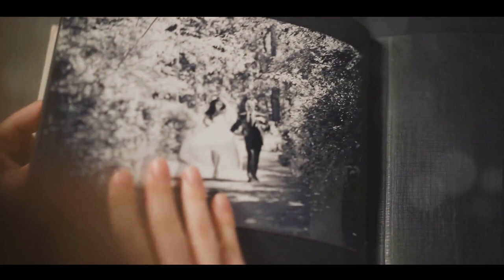Pittock Mansion: A Terrifying Transition from Opulence to the Paranormal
As we delve deeper into the mystique of the Pittock Mansion, we find ourselves entangled in a web of stories that blur the boundaries between the living and the ethereal. Our journey leads us to some of the most haunted rooms and corridors within the mansion, where chilling encounters and eerie phenomena have left their mark on the hearts of those who have dared to tread its halls.

One of the most compelling stories involves the apparition of a gardener. This spectral figure is often seen in the mansion's gardens, still tending to the plants and flowers with the same care and dedication as when he walked the earth. Some speculate that this diligent spirit could be connected to the Pittock family's passion for horticulture.